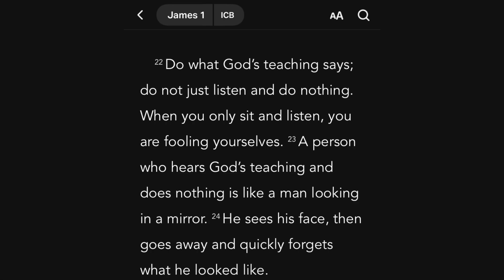The Episode That Never Was… RIP DETROIT BECOME HUMAN PART 14 🪦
Guys when I first found this out.. I did a whole front flip

GOD BLESS!!!